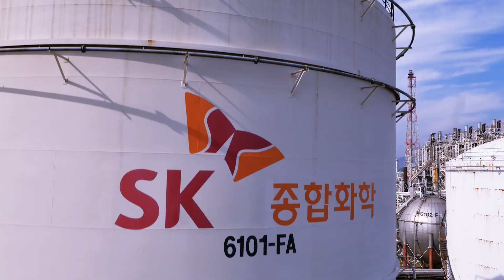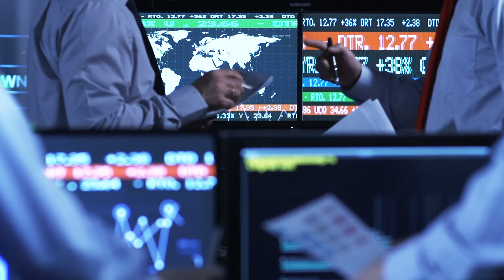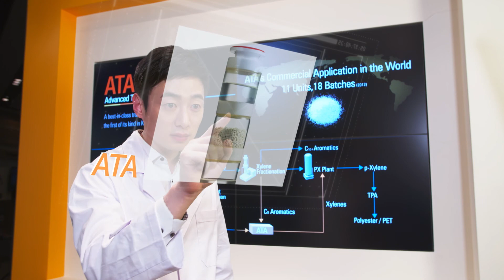[SK이노베이션] 홍보영상 (Kor ver.) 2019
SK Innovation : Korea's First and Largest Energy & Chemical Company

As one of the most distinguished energy and chemical companies in Korea and a company with five subsidiaries and two business units, SK innovation aims to become a global leading company through continuous innovation in its portfolio. SK innovation E&P (exploration and production) business strives to generate stable profits by ensuring balanced growth in core region and establishing a business model based on differentiated technical capabilities. B&I(battery and I/E material) business boosts the value of business by securing differentiated technical competitiveness and achieving innovation in cost competitiveness. In the E&P business, SK innovation will accelerate the growth to "Global Top Tier E&P Company." based on North America by utilizing M&A and building an additional platform, while B&I business will continue business value-up by expanding the order of EV batteries and making business from new material items.

● Pantera Pictures
세상을 변화시키는 스토리텔링 전문가 그룹, 판테라픽쳐스